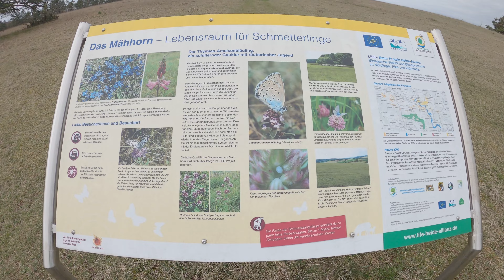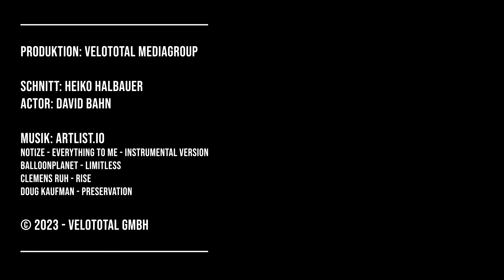GRAVELTOUREN ALTMÜHLTAL #2/3 - Grandiose Ausblicke, verwunschene Orte und abenteuerliche Abfahrten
Servus und Hallo liebe Freunde des gepflegten Schotterradelns! Meine zweite Tour im Naturpark Altmühltal führte mich vom schönen Ort Wemding, am Rand des Nördlinger Ries, durch den westlichen Teil des Naturparks. Ob die Tour hält was ihr fantasievoller Name verspricht zeige ich euch in diesem Video. Viel Spaß ;) … Euer Dave!